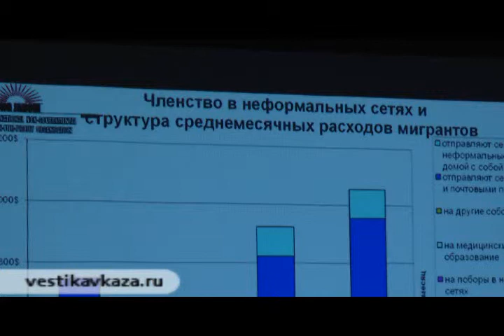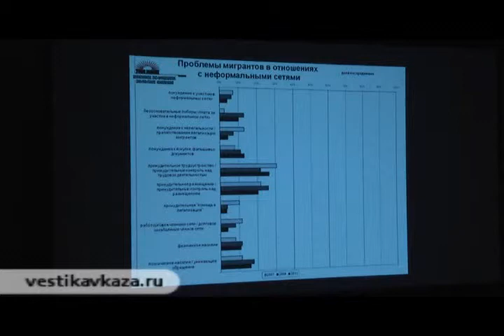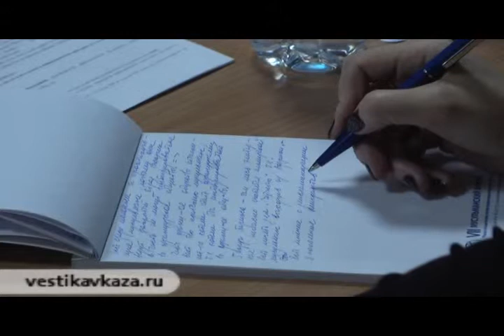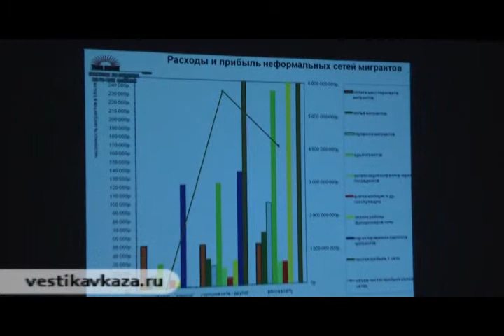Мигранты Рабство XXI Века Часть 2